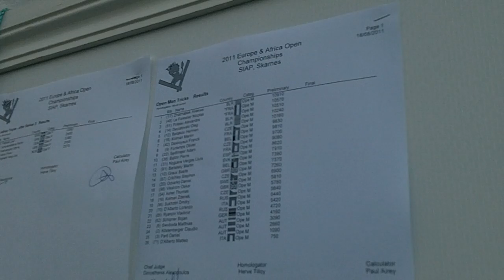Interview w/ Adam Sedlmajer after Men's Elimination Round Tricks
Despite a sub-par performance, this Czech skier is looking forward to skiing in the Tricks finals